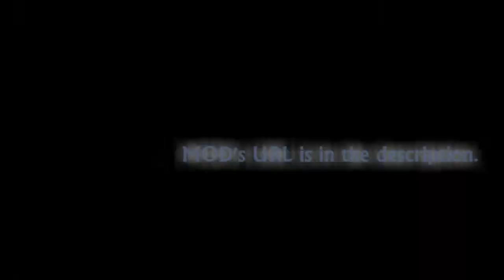DMC4 Dante MOD - Midnight Ivy -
Kinako is a great MOD creater I've ever know.
Download link is here. As for effect MODs, however, this folder you can download doesn't contain all effect files. There is only few files he made originally. What effect files he made is below.
★Trick Star, Devil Trigger, Over Drive(Charge), Full Steam, Style Change.★

検索用：デビルメイクライ４、　Devil May Cry